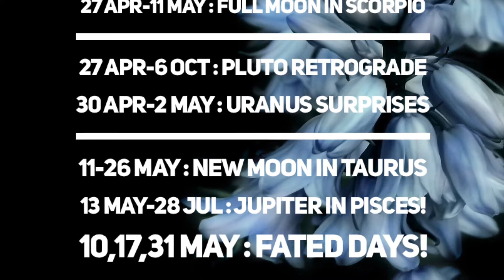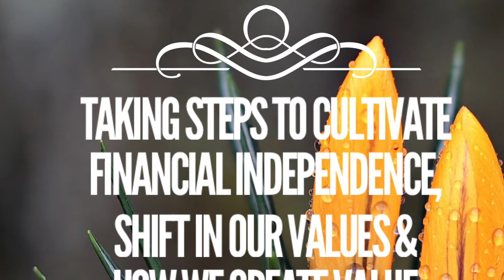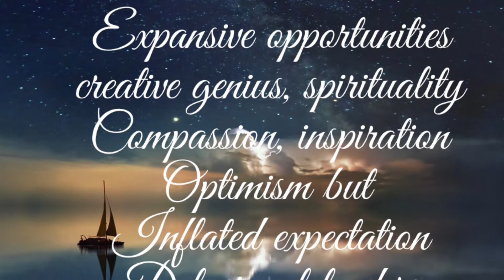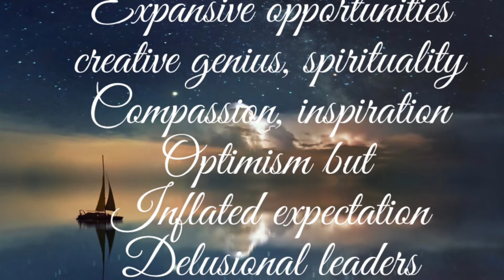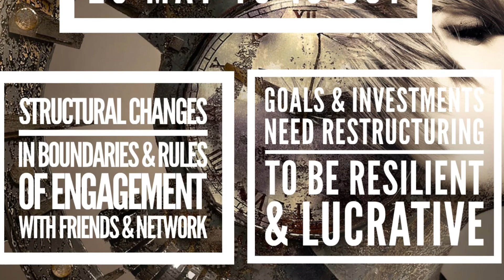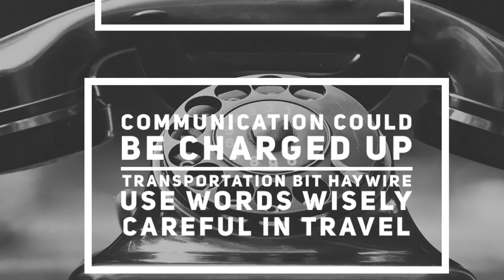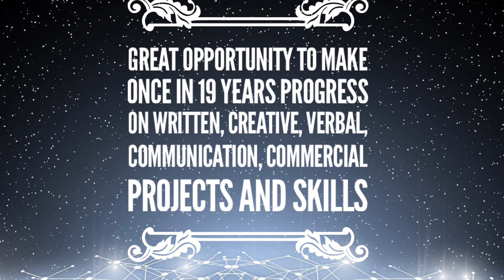Pisces May 2021 Astrology Horoscope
§ All links §

Overview :
Pisces this summer eclipses are the last set of eclipses in your career and home which have been prompting fated shifts in your professional and personal life. This is your critical axis which since mid of last year has been activated for accelerated fated shifts by the nodes. We now reach a threshold of it after being in the process of it for a while. The new beginning in your personal life and place of living in June would come through a series of encounters in May and with some need for reconsiderations and renegotiations. It’s coming in combination with a closure or release in your external identity and career with lunar eclipse end of May. All of this happens as Jupiter your ruler and planet ruling expansion and growth moving into your sign after 13 years expanding the very frame from which you look at your life. We have been waiting for this for a while and it has arrived - we go deeper into all of this today.

𝕂𝕖𝕪 𝔻𝕒𝕥𝕖𝕤
𝟚𝟟 𝔸𝕡𝕣𝕚𝕝 𝕥𝕠 𝟙𝟙 𝕄𝕒𝕪 : 𝔽𝕦𝕝𝕝 𝕄𝕠𝕠𝕟 𝕚𝕟 𝕊𝕔𝕠𝕣𝕡𝕚𝕠 𝟟º𝟘𝟞’
𝟚𝟟 𝔸𝕡𝕣𝕚𝕝 : ℙ𝕝𝕦𝕥𝕠 𝕣𝕖𝕥𝕣𝕠𝕘𝕣𝕒𝕕𝕖 𝟚𝟞º𝟜𝟠’ ℂ𝕒𝕡𝕣𝕚𝕔𝕠𝕣𝕟
𝟛𝟘 𝔸𝕡𝕣𝕚𝕝 : 𝕊𝕦𝕟 𝕔𝕠𝕟𝕛𝕦𝕟𝕔𝕥 𝕌𝕣𝕒𝕟𝕦𝕤 𝟙𝟘º𝟜𝟙’ 𝕋𝕒𝕦𝕣𝕦𝕤
𝟙𝟙 𝕄𝕒𝕪 𝕥𝕠 𝟚𝟞 𝕄𝕒𝕪 : ℕ𝕖𝕨 𝕄𝕠𝕠𝕟 𝕚𝕟 𝕋𝕒𝕦𝕣𝕦𝕤 𝟚𝟙º𝟙𝟠’
𝟙𝟛 𝕄𝕒𝕪 : 𝕁𝕦𝕡𝕚𝕥𝕖𝕣 𝕞𝕠𝕧𝕖𝕕 𝕚𝕟𝕥𝕠 ℙ𝕚𝕤𝕔𝕖𝕤
𝟙𝟘,𝟙𝟟,𝟛𝟙 𝕄𝕒𝕪 : ℕ𝕠𝕣𝕥𝕙 ℕ𝕠𝕕𝕖 𝕔𝕠𝕟𝕛𝕦𝕟𝕔𝕥 𝕄𝕖𝕣𝕔𝕦𝕣𝕪, 𝕍𝕖𝕟𝕦𝕤, 𝕊𝕦𝕟 𝕒𝕥 𝟙𝟘º𝟜𝟝’ 𝔾𝕖𝕞𝕚𝕟𝕚
𝟚𝟡 𝕄𝕒𝕪 : 𝕄𝕖𝕣𝕔𝕦𝕣𝕪 𝕘𝕠𝕖𝕤 𝕣𝕖𝕥𝕣𝕠𝕘𝕣𝕒𝕕𝕖 𝕒𝕥 𝟚𝟜º𝟜𝟛’ 𝔾𝕖𝕞𝕚𝕟𝕚
𝟚𝟛 𝕄𝕒𝕪 : 𝕊𝕒𝕥𝕦𝕣𝕟 𝕣𝕖𝕥𝕣𝕠𝕘𝕣𝕒𝕕𝕖 𝕒𝕥 𝟙𝟛º𝟛𝟙’

Details :
Pisces we are moving towards eclipse season which would be activating your critical axis of home, family and career so the balance of the two is bound to come up. Before we get there fully in June, in May we would be working on communication, skills and local travel. This is going to be a very busy month with your communication houses in over drive. We have a new moon here on 11th May which could see you either initiating a new communication, media, advertisement linked project, signing an agreement, taking short trips to close by destinations, activated animated in your mind, lots of daily interactions, actively feeding your mind and feeling at ease in social interactions. Words flow smoothly and with you it’s normally beautiful words. You are a practical thinker who can create beauty with words and know just the write way to say them. It’s a great time to express yourself and put your word out. You could also look to reskill in commercial skills which add more value to you as learning would appeal to you. Reading, gathering information, speaking to people, exchanging ideas, connecting especially with the local community, making use of opportunities in your immediate surroundings would be the focus. Since 2019 Uranus has entered your house of mind and its been activating a shift in your thought process, freeing your mind and giving you detached clarity which can be a very unique perspective people would want to know of.

Einstein had this aspect in his natal chart, it can make you feel more restless than normal but it also creates many Eureka moments with your mind thinking way ahead of time. The 11th May new moon gives opportunity to give form to some of those ahead of time ideas. Move around, explore new things, your thinking is non linear - share it with others, short trips if possible can further activate new ideas or create the right connections. This is a much lighter energy in contrast to the end of April time when a bit of heavier bigger vision and philosophical questions might have dominated the mind.

Thank you for inspirational astrology community - Lada Duncheva of Astrolada, Ernst Wilhelm, Molly McCord, Pam Gregory, Nadiya Shah KRS Channel, The astrology podcast, The leo king, Stephen Forrest, Liz Greene, Heather Eland